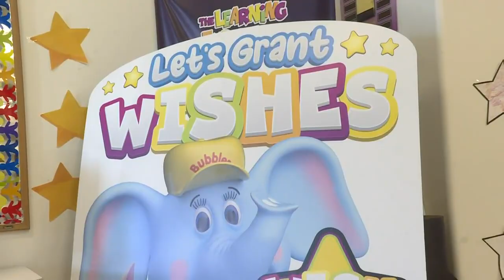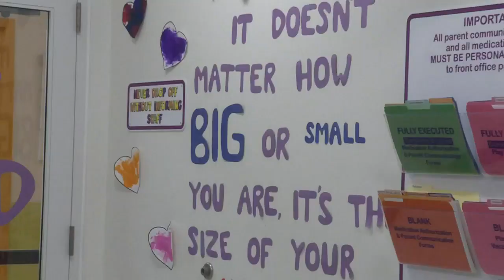Sun prairie preschoolers raising money for Make-A-Wish kids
Kids as young as 3 are learning that through working together, they can make a positive difference in the world.